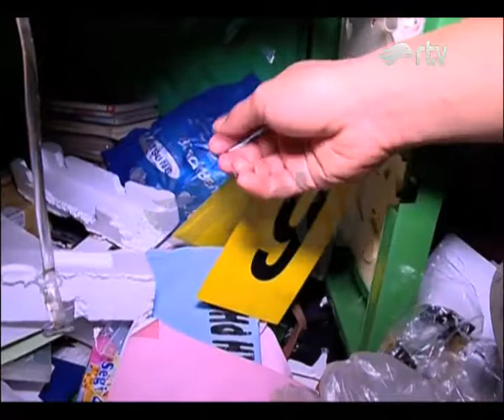MENGUNGKAP KASUS PEMBANTAIAN SEKELUARGA DI TANGERANG - 17 FEBRUARI 2018